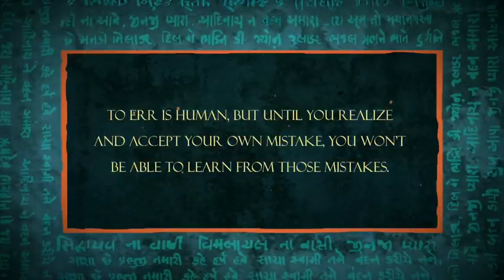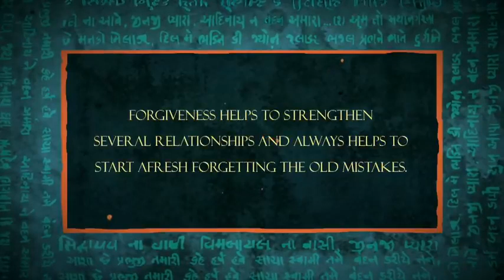SORRY फिल्म सिर्फ 4 मिनट 17 सेकंड की फिल्म है और इसे 30 मिनट में बनाया गया था/ Sorry Short Movie